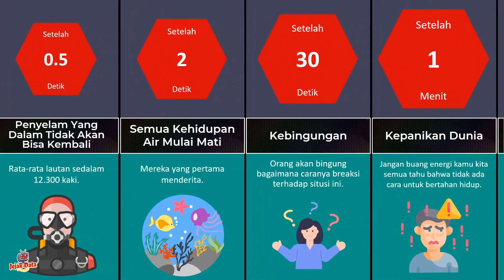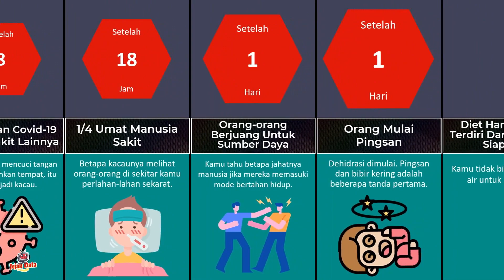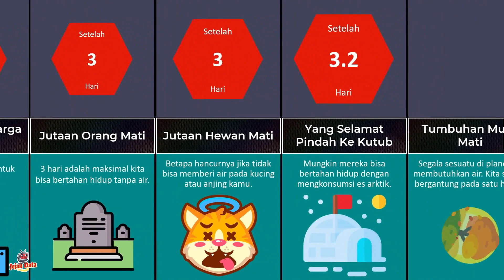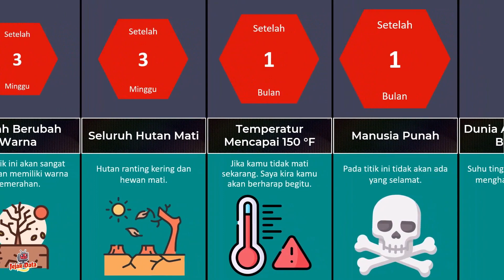PERBANDINGAN BAGAIMANA JIKA AIR DI BUMI MENGHILANG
Berikut Ini PERBANDINGAN BAGAIMANA JIKA AIR DI BUMI MENGHILANG